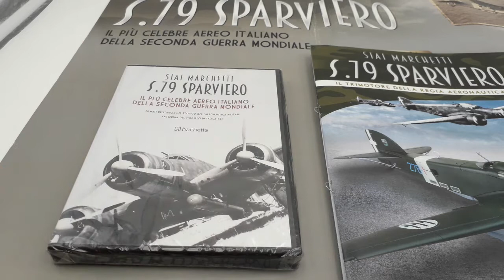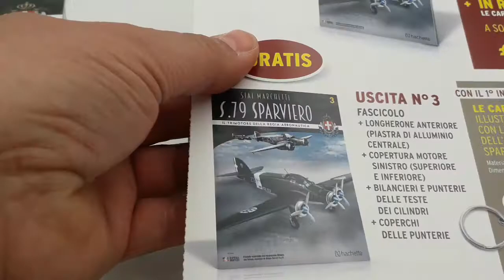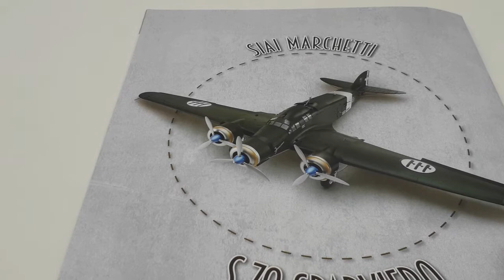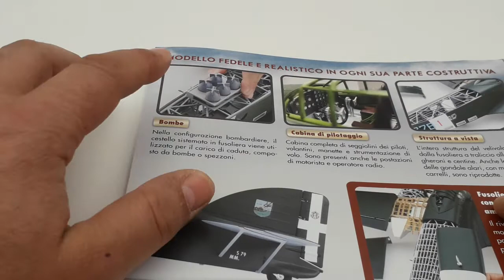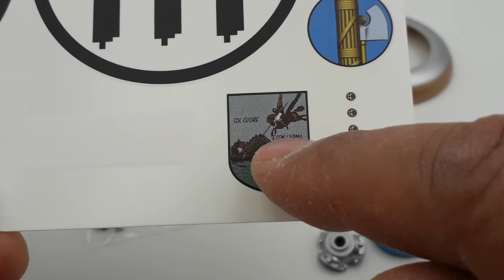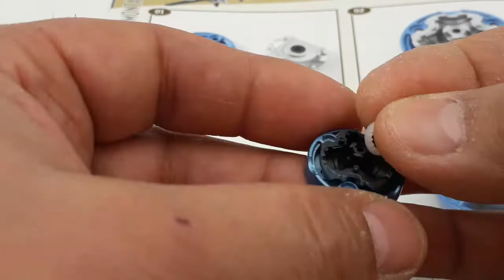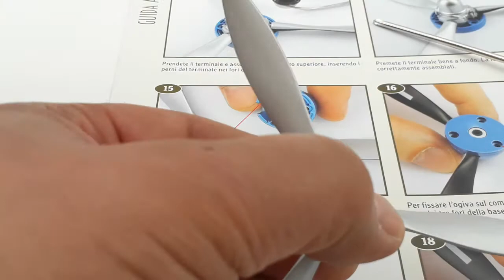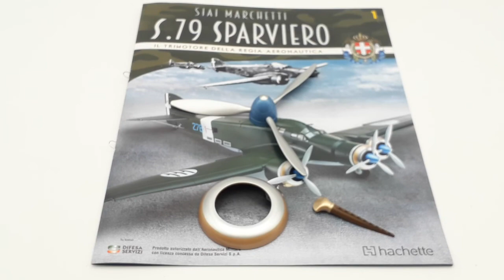Siai Marchetti S.79 Sparviero prima uscita del leggendario aereo trimotore della II guerra mondiale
presentazione della prima uscita in scala 1:24 della Hachette con particolari interni all'aereo ispezionabili! Eseguito in materiali: Legno, plastica  metallo e gomma!
Una collezione che è composta da 110 uscite. La prima uscita a € 0,50, la seconda a € 4,99 e le successive uscite a € 11,99!
Composta da una storica collezione di fascicoli ricca di informazioni e curiosità che hanno contraddistinto la versatilità di questo splendido modello dell'aeronautica militare!

Siai Marchetti S.79 Sparviero first release of the legendary three-engine aircraft of World War II! presentation of the first 1:24 scale release of the Hachette with details inside the aircraft that can be inspected! Made in materials: Wood, plastic, metal and rubber! A collection that consists of 110 issues. The first release for € 0.50, the second for € 4.99 and subsequent releases for € 11.99! Composed of a historical collection of booklets full of information and curiosities that have characterized the versatility of this splendid model of the Italian Air Force!